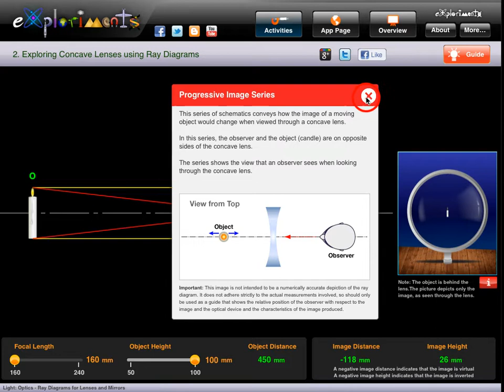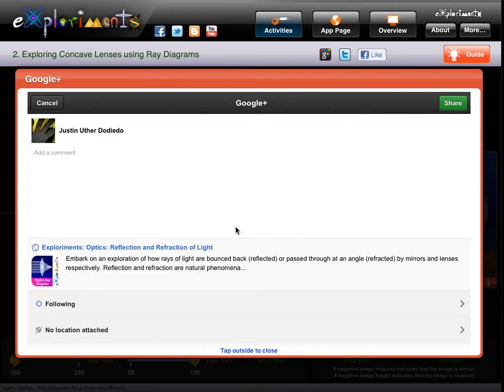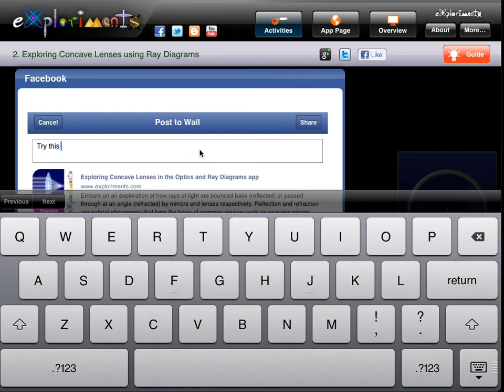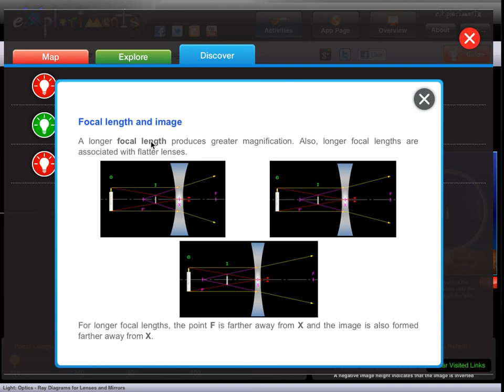Optics Ray Diagram - Concave Lens.mp4